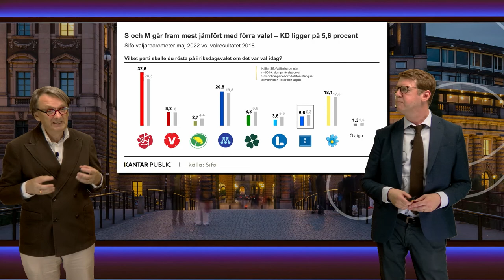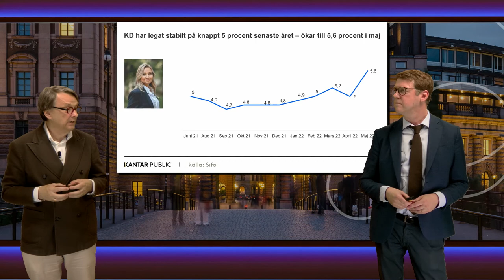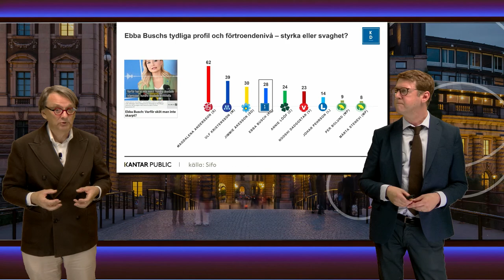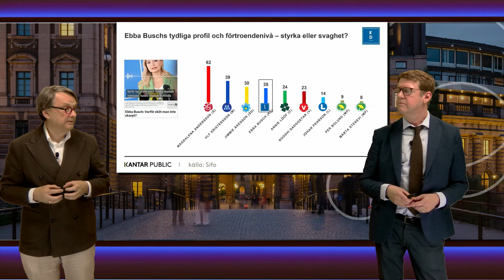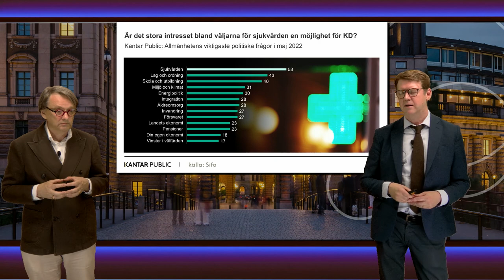Kristdemokraternas form inför valet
Här följer de viktigaste slutsatserna från samtalet mellan Kantar Publics opinionschef Toivo Sjörén och medieanalyschefen Per Söderpalm. Läse mer på vår sajt